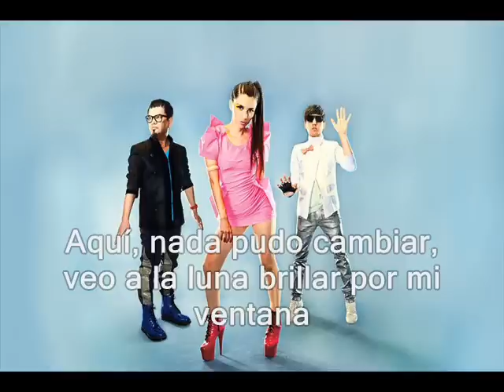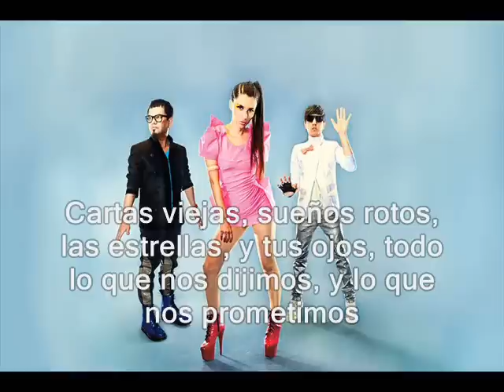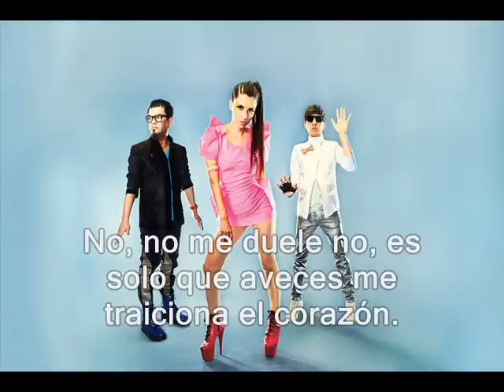No me voy a morir - Belanova LETRA